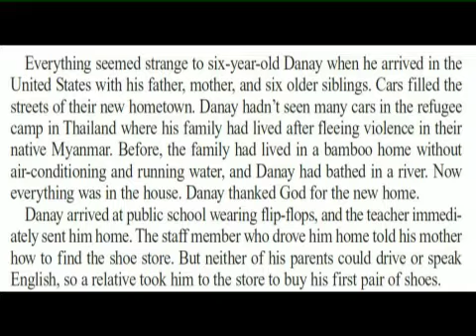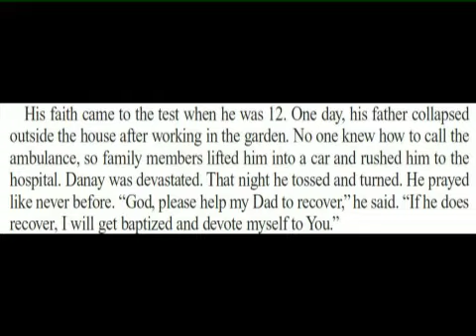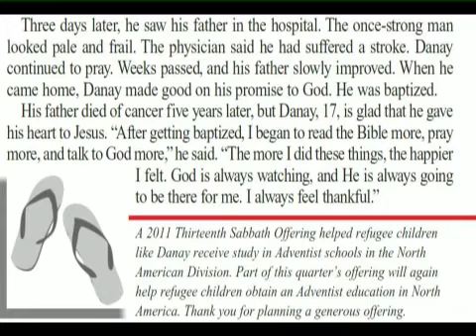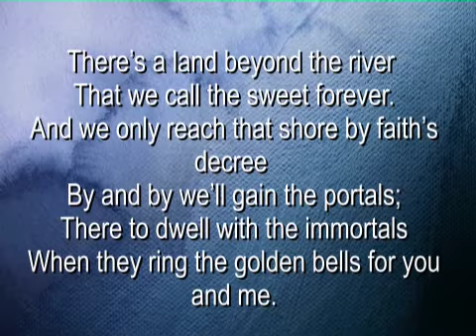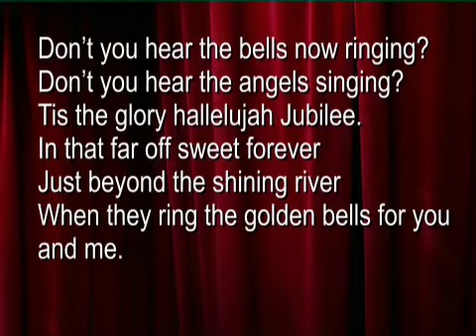Inside Story 14:"Flip-flops and Fights" from SS 3rd Qtr 2021 Lesson 1. Audio by Dr.Percy Harrold.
00:00 :"Flip-flops and Fights"

03:18 "When They Ring The Golden Bells" Male Quartet TTBB